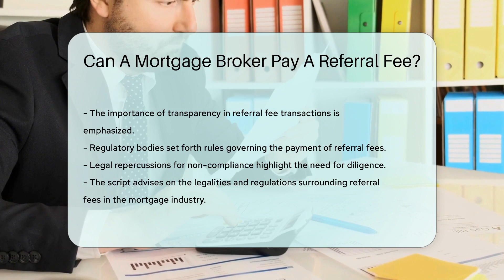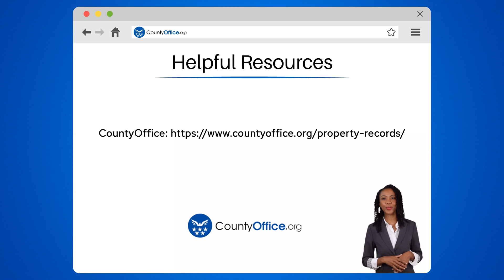Can A Mortgage Broker Pay A Referral Fee? - CountyOffice.org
Can A Mortgage Broker Pay A Referral Fee? In this engaging video, we delve into the intriguing topic of referral fees in the mortgage industry. Discover the regulations surrounding mortgage brokers paying referral fees and the importance of transparency in such transactions. Learn about the legal implications and consequences of violating industry regulations related to referral fees. It is crucial for mortgage brokers to be well-informed and compliant to avoid fines, license suspension, or other disciplinary actions. Legal counsel or industry experts can provide valuable guidance to ensure adherence to the rules governing referral fees. Stay informed and educated on this essential aspect of the mortgage industry to operate ethically and legally.